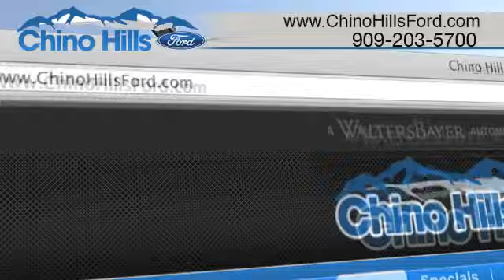Looking for Used Ford Dealers in Southern California? Checkout Chino Hills Ford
- If you're in the market for a used Ford car, truck, hybrid of SUV look no further than Chino Hills Ford.  We will do whatever it takes to earn your business!  As one of the largest Ford Dealerships in Southern California, we will surely have the Ford you're looking for!